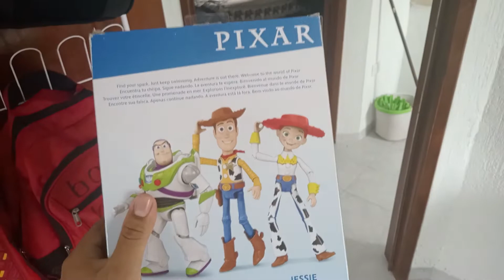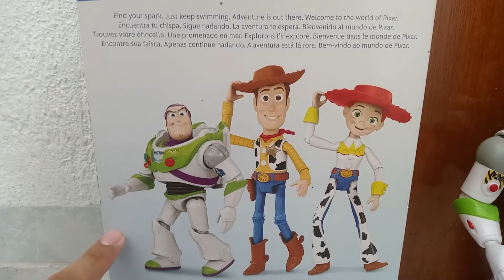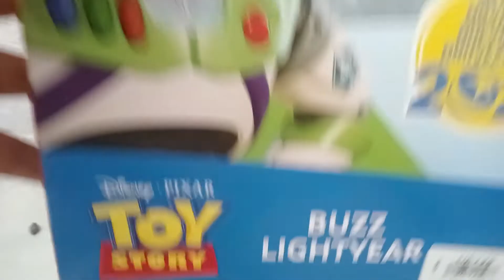disney pixar buzz lightyear figura reseña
un video nuevo , el video con saludos , será un video en donde diga con saludos